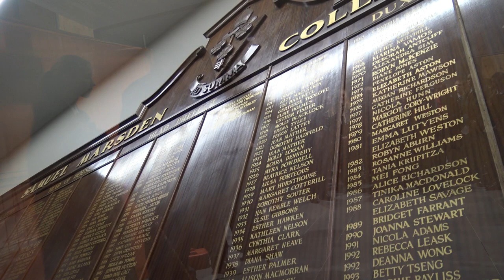Blessing the Heart of Marsden – Te Manawa o te Kura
What a way to start the term – The dawn blessing of our new building was spine tingling. Senior students, parents and staff gathered in the dark to witness the historic moment when Kaumātua Kura Moeahu, accompanied by Elizabeth Stewart (representing Marsden women) and iwi from Te Atiawa, followed the conch call over the threshold and into the heart of Marsden – Te Manawa o te Kura.